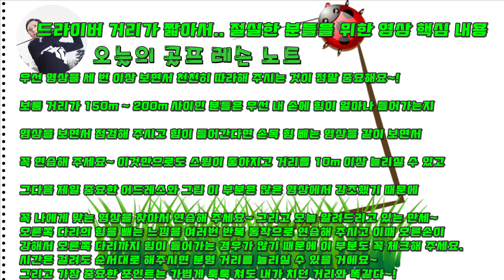드라이버 거리가 150m ~ 200m 사이라면 꼭 보면서 따라해 주세요~!(SUB)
드라이버 거리가 짧아서.. 절실한 분들을 위한 영상 핵심 내용

우선 영상을 세 번 이상 보면서 천천히 따라해 주시는 것이 정말 중요해요~! 보통 거리가 150m ~ 200m 사이인 분들은 우선 내 손에 힘이 얼마나 들어가는지 영상을 보면서 점검해 주시고 힘이 들어간다면 손목 힘 빼는 영상을 같이 보면서 꼭 연습해 주세요~ 이것만으로도 스윙이 좋아지고 거리를 10m 이상 늘리실 수 있고 그다음 제일 중요한 어드레스와 그립 이 부분은 많은 영상에서 강조했기 때문에 꼭 나에게 맞는 영상을 찾아서 연습해 주세요~ 그리고 오늘 알려드리고 있는 만세~  오른쪽 다리의 힘을 빼는 느낌을 여러번 반복 동작으로 연습해 주시고 이때 오른손이 강해서 오른쪽 다리까지 힘이 들어가는 경우가 많기 때문에 이 부분도 꼭 체크해 주세요. 시간은 걸려도 순서대로 해주시면 분명 거리를 늘리실 수 있을 거에요~ 그리고 가장 중요한 포인트는 가볍게 툭툭 쳐도 내가 치던 거리와 똑같다~!

광고와 영상 쵤영 영상 편집 문의는 카톡 : golf2480